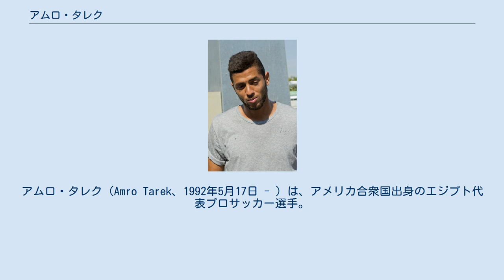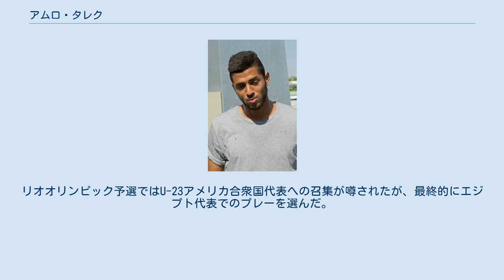アムロ・タレク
アムロ・タレク（Amro Tarek、1992年5月17日 - ）は、アメリカ合衆国出身のエジプト代表プロサッカー選手。
メジャーリーグサッカー・ニューヨーク・レッドブルズ所属。
 2011年夏、SCフライブルクのリザーブチームに加入。
 2012年5月、VfLヴォルフスブルクのリザーブチームに加入。
 2014年1月、エル・グーナFCに加入。
 2015年7月、レアル・ベティスと4年契約を結んだ。
2016年2月、コロンバス・クルーにレンタル移籍。
 2016年7月、エジプトのENPPI SCに加入。
 2017年8月、ワジ・デグラSCに加入。
 2018年2月、オーランド・シティSCにレンタルで加入。
 2018年12月、2019年MLSスーパードラフト4巡目指名権とのトレードでニューヨーク・レッドブルズに移籍。
 その出自からアメリカ合衆国代表とエジプト代表いずれかでプレーする権利を有していた。
リオオリンピック予選ではU-23アメリカ合衆国代表への召集が噂されたが、最終的にエジプト代表でのプレーを選んだ。
2017年3月のトーゴ代表戦でエジプト代表デビュー。